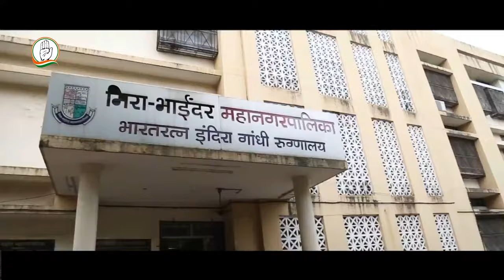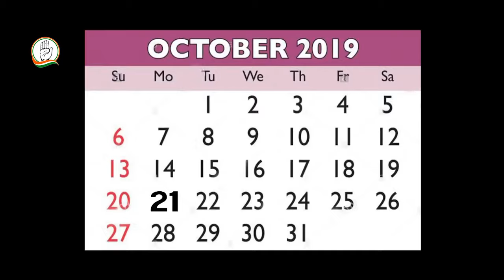Muzaffar Bhau Rap Song